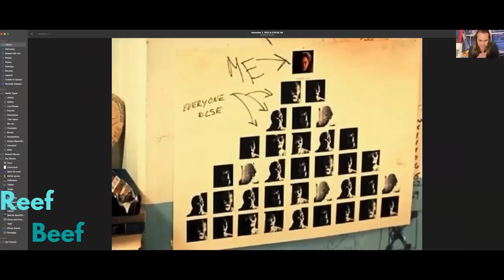Leave it Alone For a While - Episode 71 - Reef Beef Podcast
In this episode we talk about why you should leave your tank alone, catch up with Rich & Ben, and why you should read.

The Veterans, Military, and Civil Service Discount program is now Open to Healthcare Workers.
Their loyalty program includes 5% Back via Reward points and Freebies

Time Stamps

00:00:00 Intro
00:02:49 How is Ben?
00:10:02 SPONSOR: SaltwaterAquarium.com
00:12:13 How is Rich?
00:21:38 SPONSOR: Champion Lighting
00:22:59 Advanced aquarist issues
00:29:22 SPONSOR: PolypLab
00:30:43 Leave it Alone
00:48:33 Don’t make it Harder
00:55:25 Thanks Beefers
00:57:02 Why you should read
01:06:46 Ben’s Story
01:11:27 Wrap Up
01:12:06 Bloopers